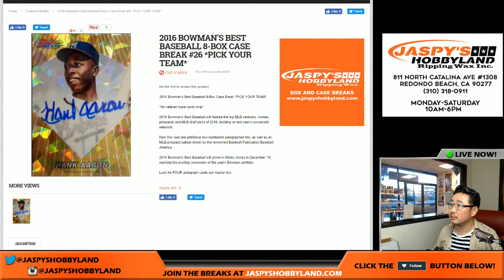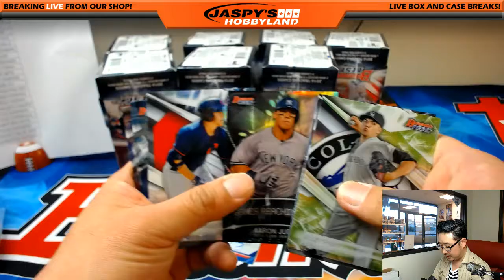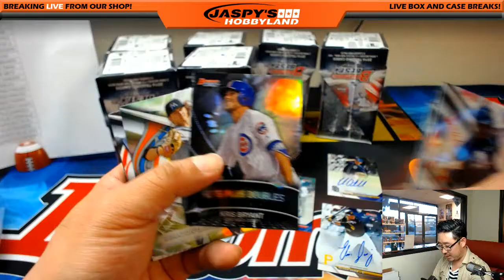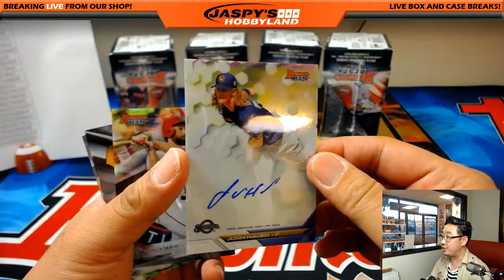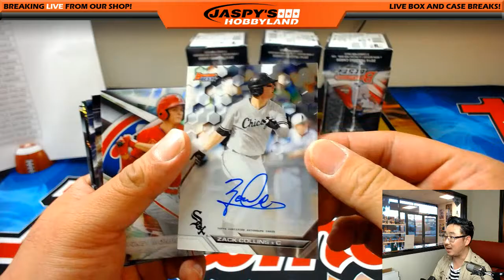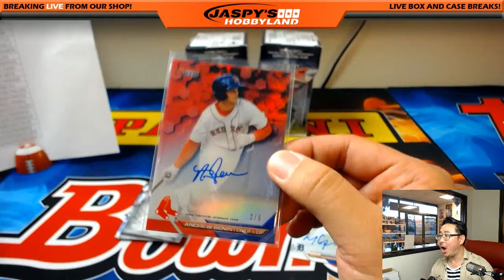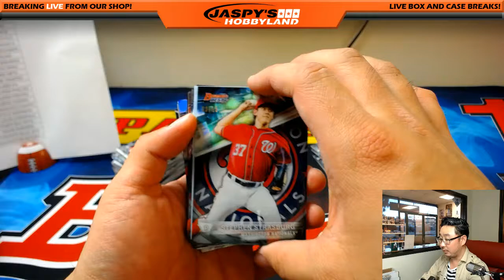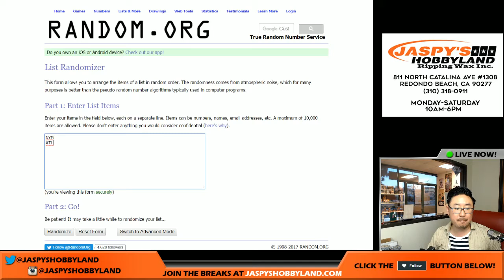Sat., 04/29/17 [8Box PICK YOUR TEAM] #26 - 2016 Bowman's BEST MLB Baseball